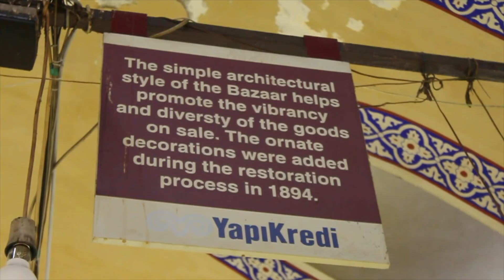LA MAGIA DE ESTAMBUL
Music credit to: Landon Austin

Camara con la que grabamos

Vlogs: Nikon coolpix S9900
Canales principales: Canon 60 D